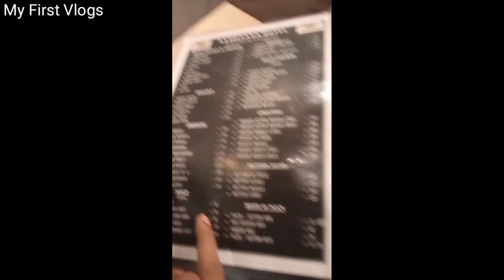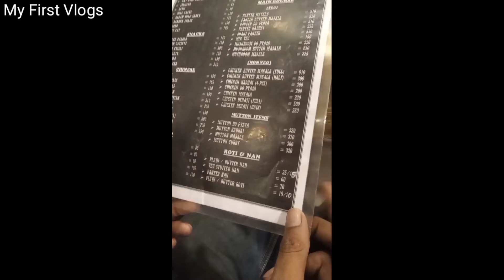My First vlogs | Vikram Sir first vlogs | darbhanga to Begusarai | myfirstvlogs | part 2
Third Part :-
👉 Comming soon